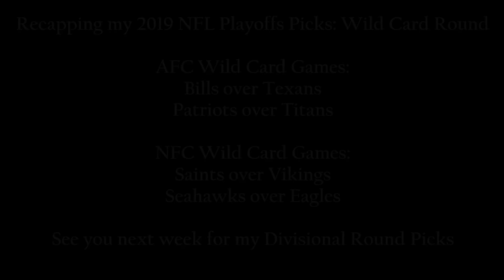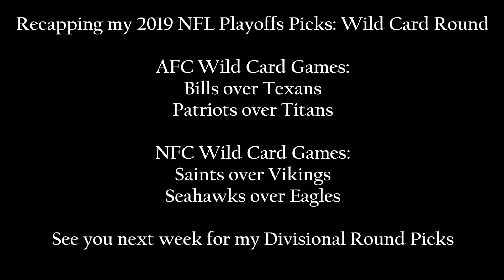Crazyfrankie's 2019 NFL Playoffs Picks: Wild Card Round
Here are my picks for the Wild Card Round of the 2019 NFL Playoffs:

AFC Wild Card: #6 Titans vs. #3 Patriots, #5 Bills vs. #4 Texans
NFC Wild Card: #5 Seahawks vs. #4 Eagles, #6 Vikings vs. #3 Saints